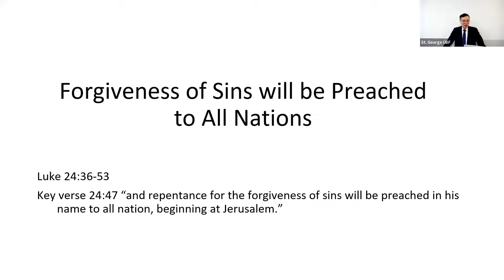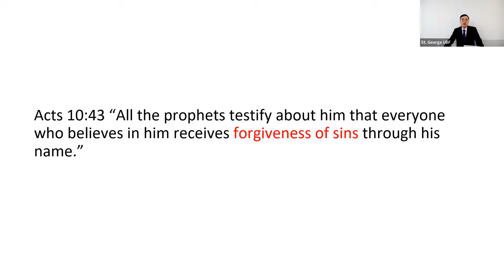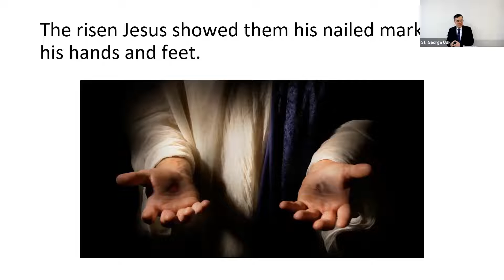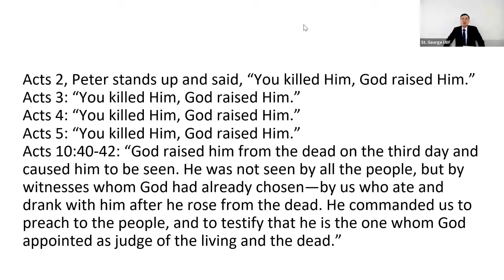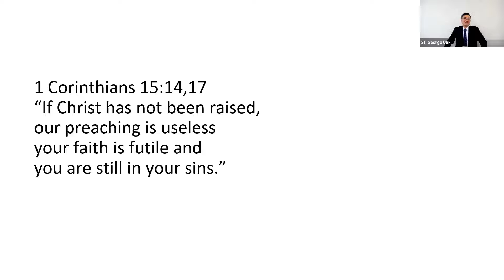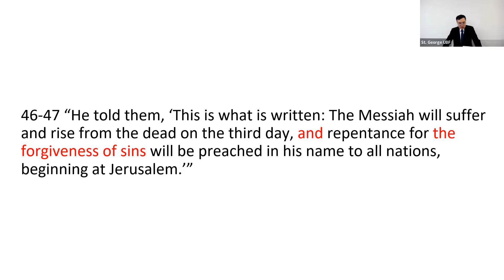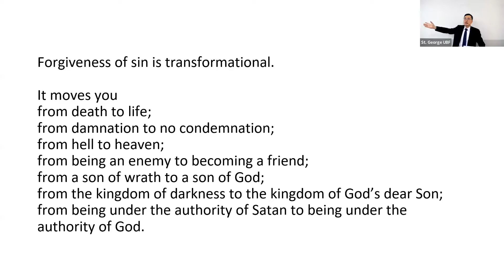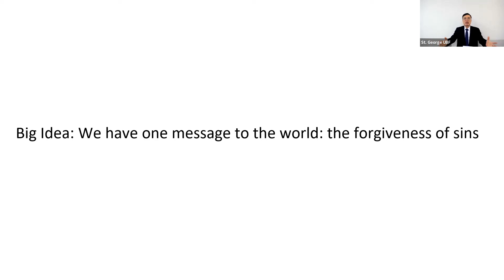Forgiveness of Sins Will Be Preached to All Nations | Luke 24:36-53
The only thing that changes a person is the forgiveness of sins, and that forgiveness of sins comes through Jesus' death and resurrection. We don't have a philosophical message. We don't have an economic message. We don't have an educational message. We have only one message: the forgiveness of sins.